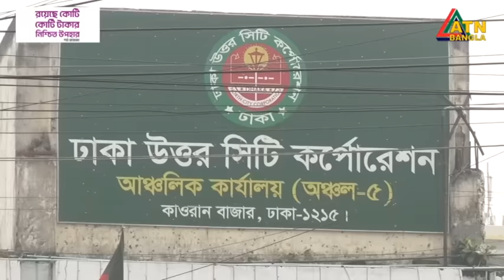সরানো হচ্ছে কারওয়ান বাজার | Kawran Bazar | ATN Bangla News